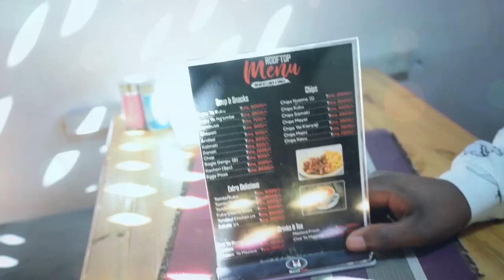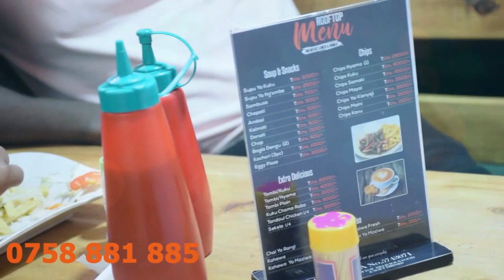MAHAKAMA YAFUTA KESI DHIDI YA MKATABA BANDARI | WANANCHI WACHACHAMAA